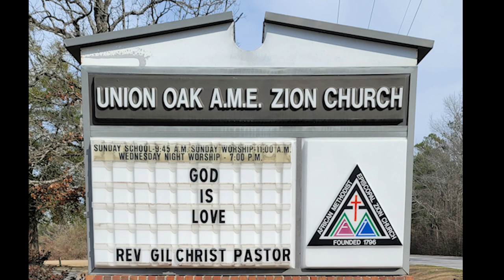Union Oak A M E Zion Church Feb 12, 2022